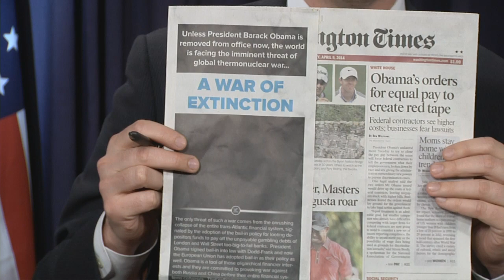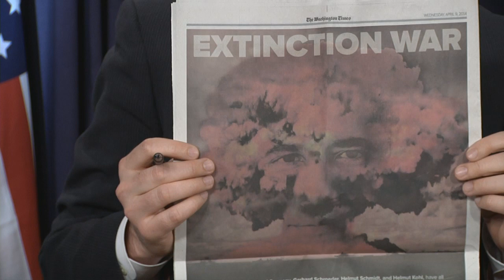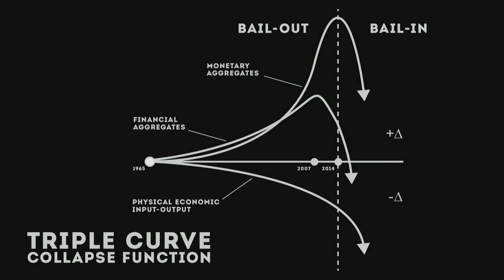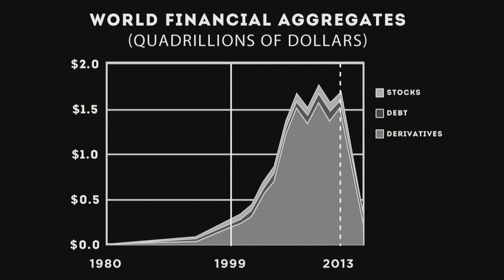Lyndon LaRouche Webcast, April 11th, 2014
The Full length webcast from April 11th, 2014.